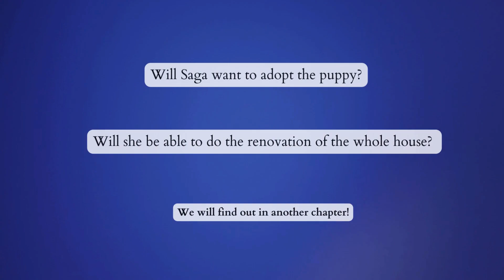Nature life🌱: New friend in town, Saga 💚 | Part 3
Saga has moved from the city. She wanted a quiet and relaxed place to live.💚 She bought an old house in need of renovation. It needed more than just a coat of paint...